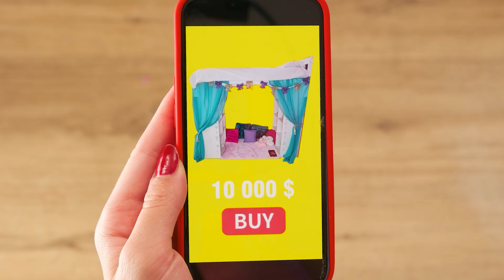Những căn phòng bí mật dưới gầm giường | Giàu VS Đã Phá Vỡ Thách Thức BaRaDa Challenge